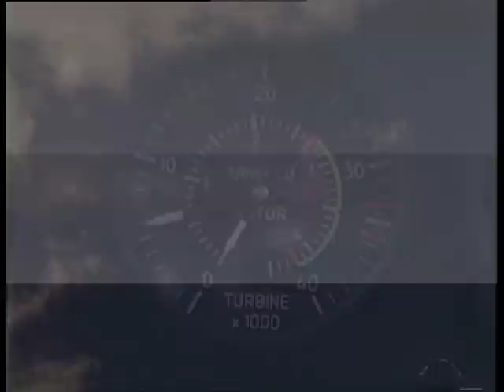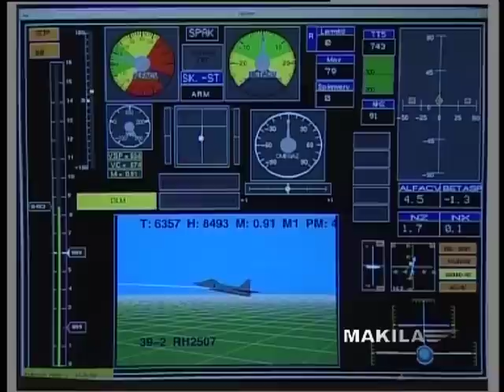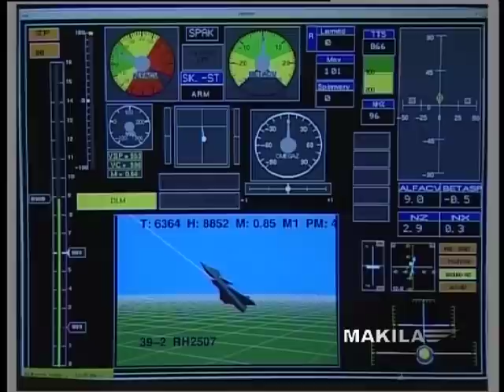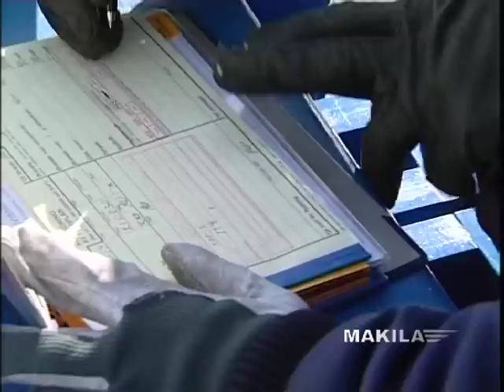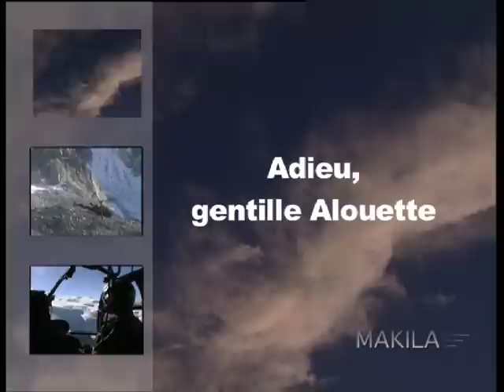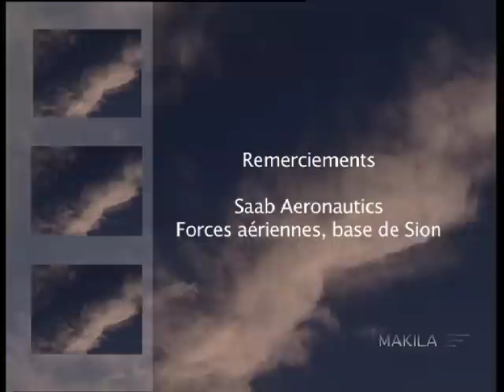MAKILA - La saga des avions Saab partie 2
En 2008, le chasseur suédois Saab Gripen est venu se présenter en Suisse dans le cadre de l'évaluation du Northrop F-5 Tiger II. Ce double numéro de Makila présente l'histoire des avions militaires Saab.